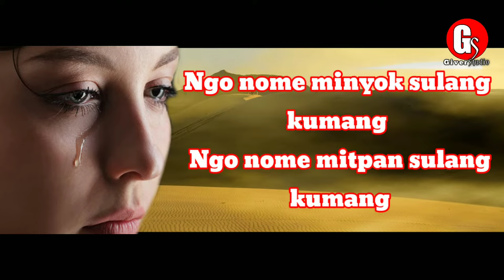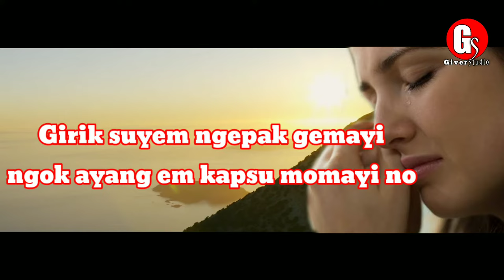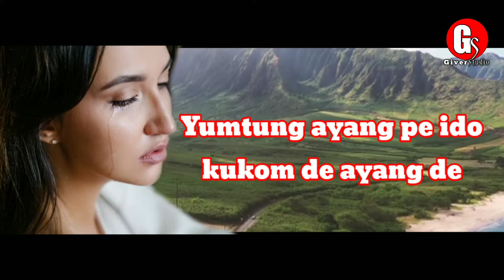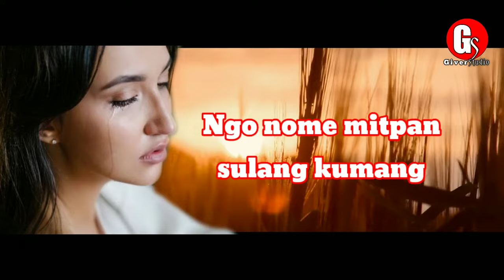suyimang sisang angong e nom// @Giver studio//@ adi song.